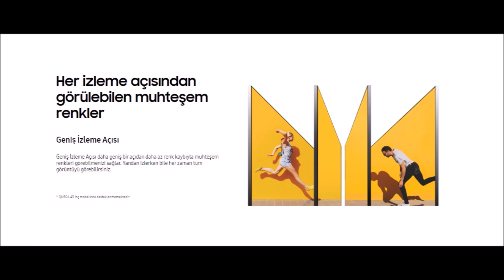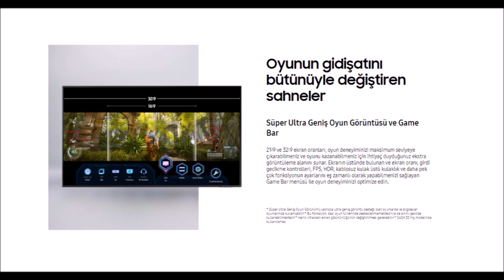SAMSUNG Q80A QLED 4K Smart TV ÜRÜN İNCELEMESİ (2021 - YENİ)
* İnanılmaz kontrast ve ses çeşitliliği
* Ekrandaki LED dizilimi ile siyahlar daha derin, beyazlar daha saf
* Muhteşem görüntü ve seslerin arkasındaki yapay zeka